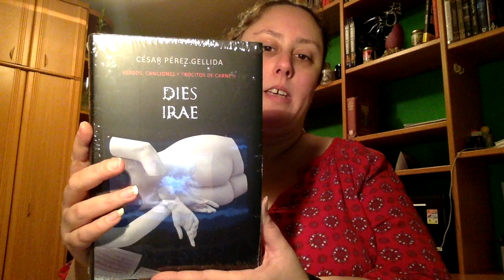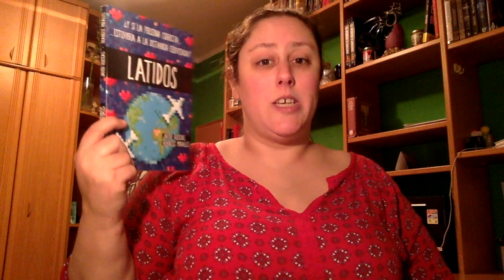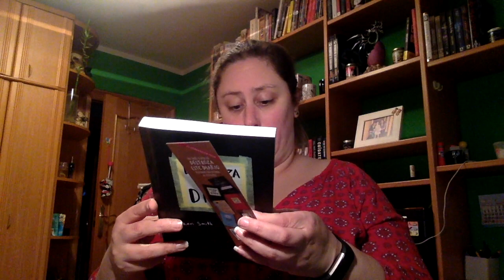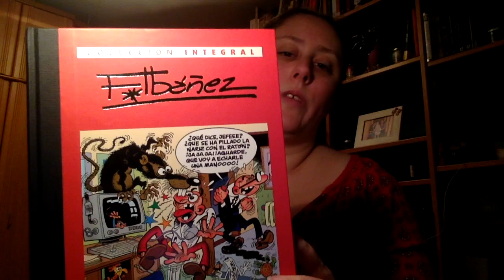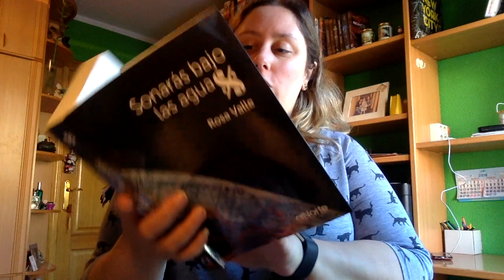Book Haul Marzo 2018